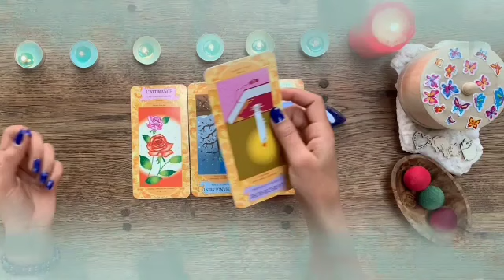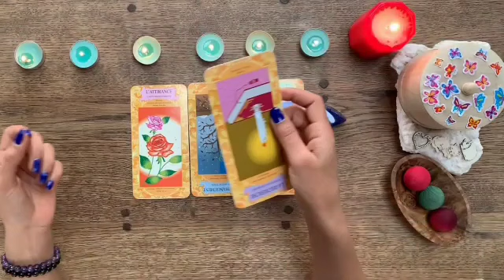توقعات برج الحوت لشهر أبريل 2023 // خطوبة👰رجوع شخص من الماضي😲كمان في شخص حاسدك كثير🤯